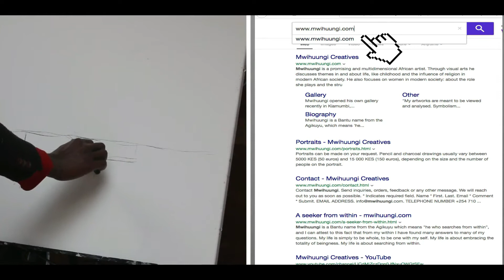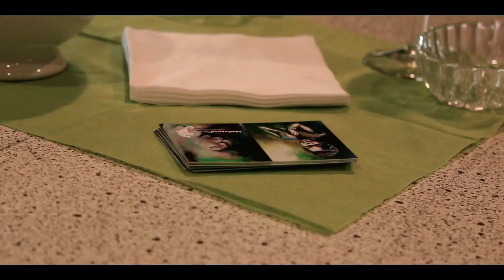( FINE ART)A STREET PAINTER CRAZY!! THIS IS AMAZING!!!! beneath art part1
Mwihuungi is a promising and multidimensional African artist. (BENEATH ART PART 1 by Vpoa Filmz)

Through visual arts, he discusses themes in and about life, like childhood and the influence of religion in modern African society. He also focuses on women in modern society: about the role she plays and the struggles he sees her face.

​Mwihuungi accomplished much in a short time, with exhibitions and shows in Kenya and abroad. His artworks have been exhibited in different places such as Belgium, Paris, China, Uganda and several places in Kenya.